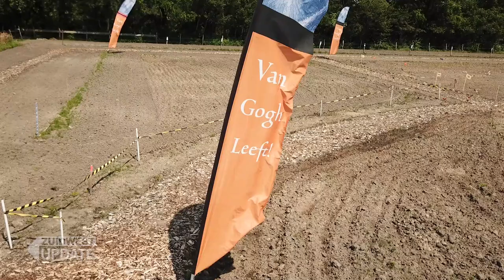28062024 VanGoghZonnebloemen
Van Gogh Zonnebloemen ingezaaid
In het kader van het jaar van de zonnebloem werd een poging gedaan om het grootste bloeiende Van Gogh Zonnebloemschilderij te maken in Etten-Leur. Vanwege het natte weer deze zomer konden de vele vrijwilligers, waaronder de  Madese Natuurvrienden ze pas laat zaaien. ZuidWest tv fimde het inzaaien en stelde de opname ook beschikbaar voor onze uitzending. Daarvoor onze dank.